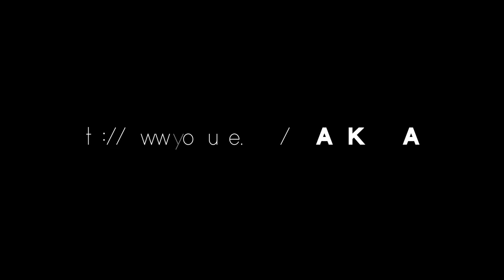CommanderKrieger Ende auf Youtube !?! | COD BEEF Community | Meine Meinung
Hey Leute, heute ein echt schwieriges Thema. Ich wusste auch nicht, ob ich das Video online stellen soll oder nicht. Was ist eure Meinung zu diesem Thema?